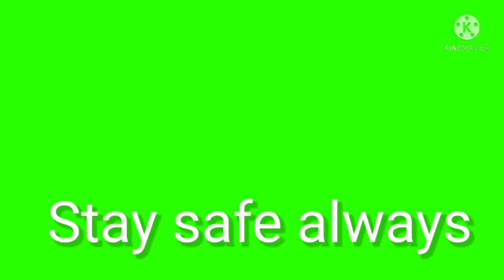Ginataang Langka II Jackfruit in Coconut Milk with Pork II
Hello everyone.  Thank you for the support.

Enjoying some all time favorite dish ...
ginataang langla (Jackfruit in coconut milk) with pork.

Jackfruits when ripe, can be sweet but in its raw form, she can be made into one of the most amazing dish.  Bring you back to your childhood.